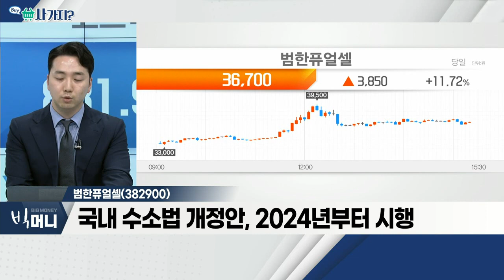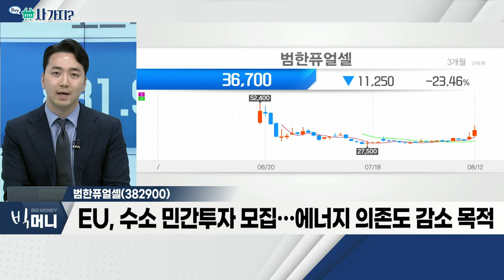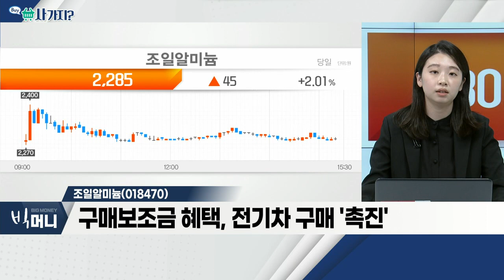범한퓨얼셀(382900), 조일알미늄(018470)_사가지 (20220812)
범한퓨얼셀(382900)
- 美 인플레이션 감축 법안 통과… 수소주 수혜
- 국내 수소법 개정안, 2024년부터 시행
- EU, 수소 민간투자 모집… 에너지 의존도 감소 목적

- 인플레이션 갑축 법안 통과 기대감
- 연 7,500달러 세액공제 결정… 전기차株 주목
- 구매보조금 혜택, 전기차 구매 '촉진'